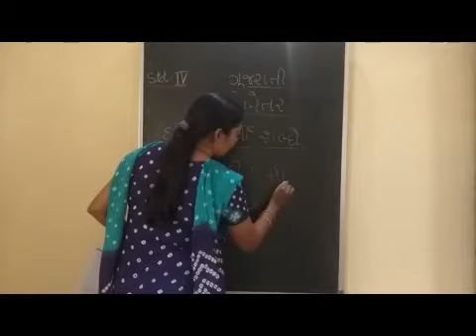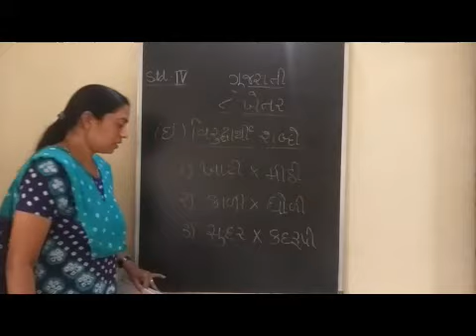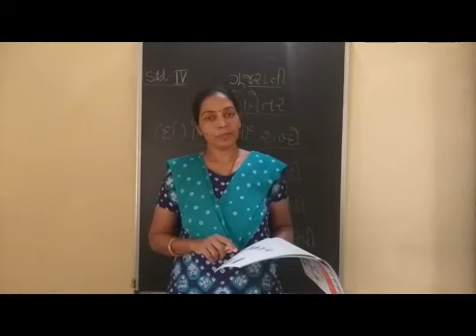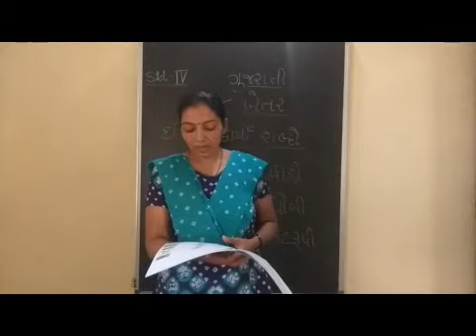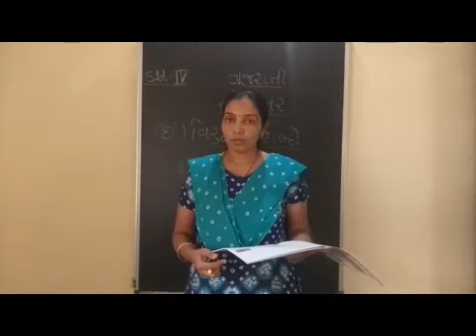IV Gujarati Paath 8 Part 4